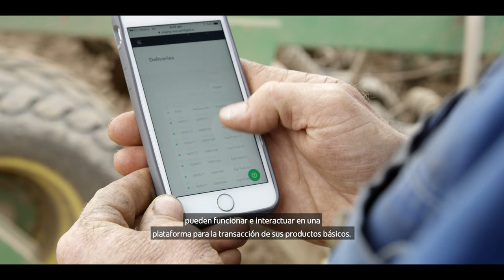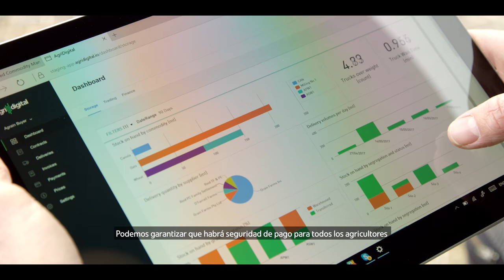AgriDigital: innovación australiana en Tecnología Agrícola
AgriDigital es la primera plataforma integrada de gestión de productos básicos que existe en el mundo, y vincula a agricultores, compradores y proveedores de espacios de almacenamiento. La directora general y cofundadora de la empresa, Emma Weston, discute cómo AgriDigital utiliza la tecnología de bloques para proporcionar la seguridad de pago a los compradores y a los vendedores por medio de la cadena de abastecimiento agrícola.